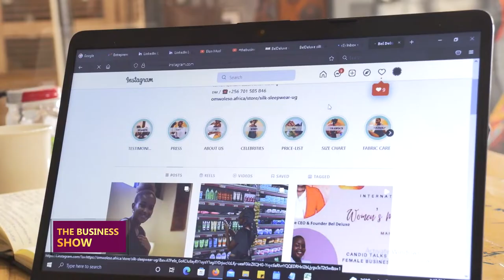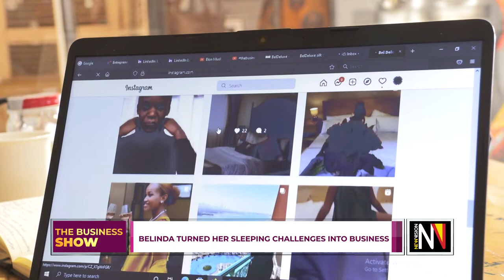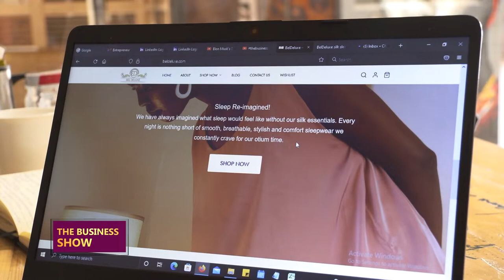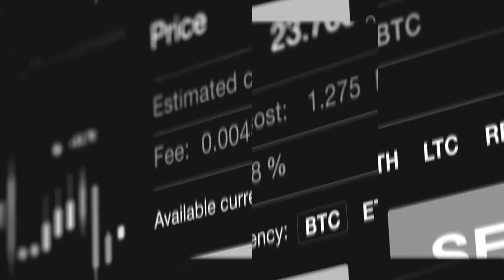THEBUSINESSSHOW: Running a solution oriented business